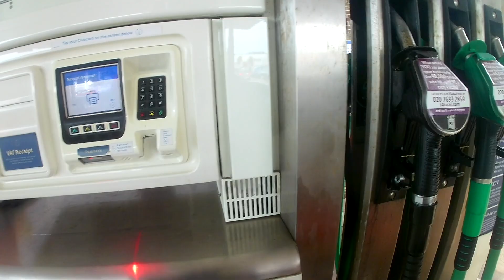Devon & Somerset Trail Riding | Taunton to Lynmouth | Enduro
I was lucky enough to be invited on an all day ride, with the route covering Taunton to Lynmouth and back again. My camera batteries didn't last the duration so I missed some of the lanes, but got most of them

There were some epic lanes and it was a great route!